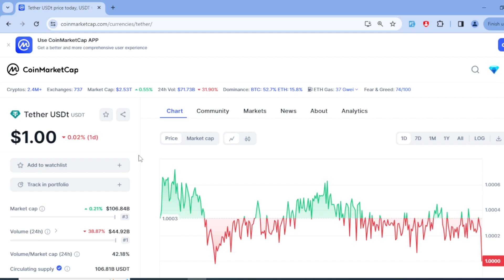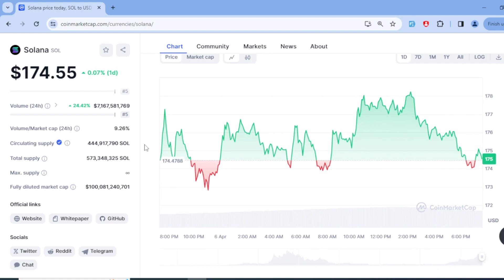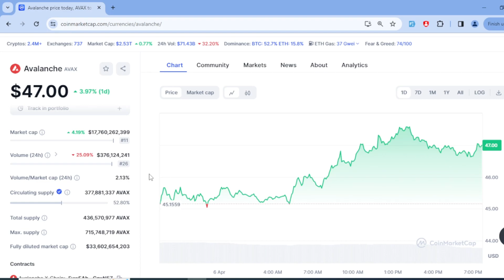Top 10 Crypto Coins 2024 which you should buy | Tutorial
Top 10 Crypto Coins 2024 which you should buy.